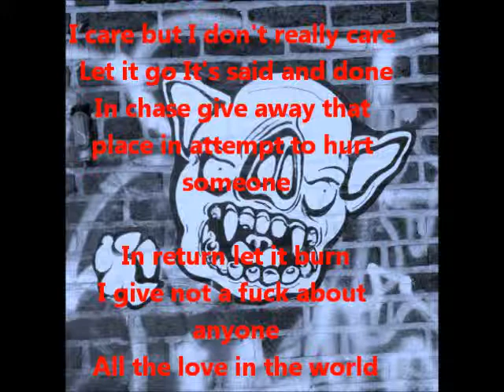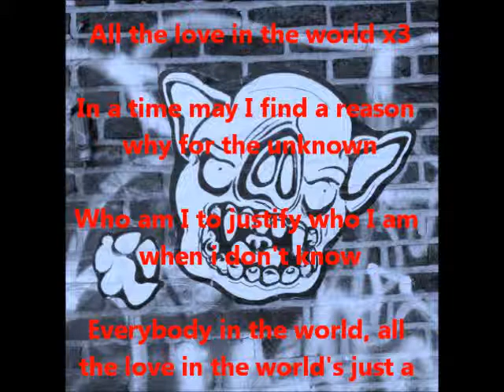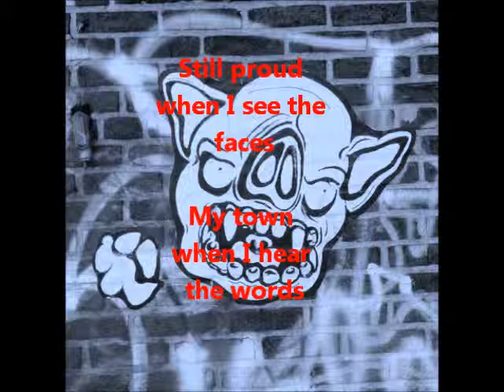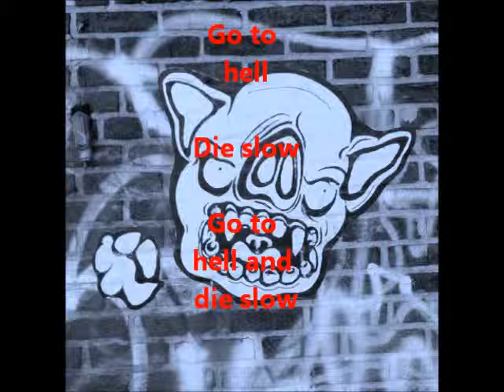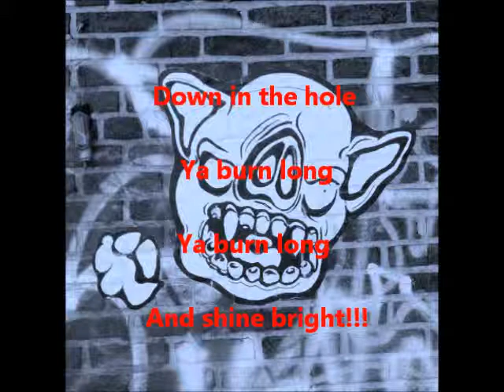bingo lyrical video